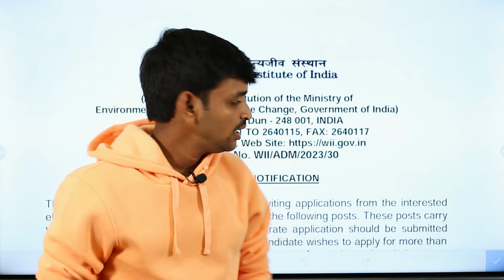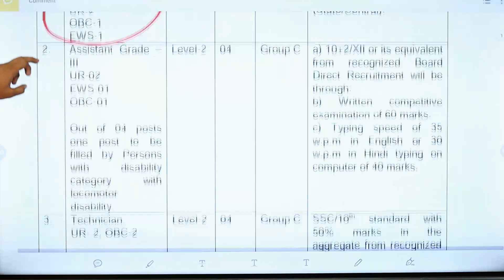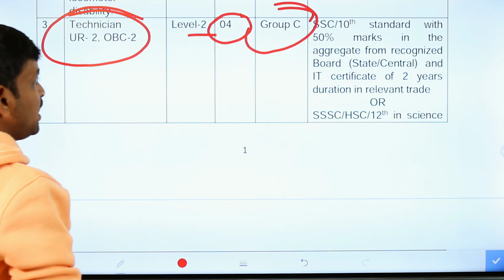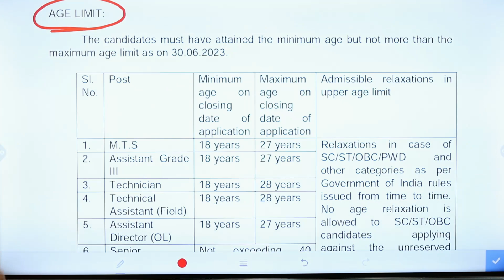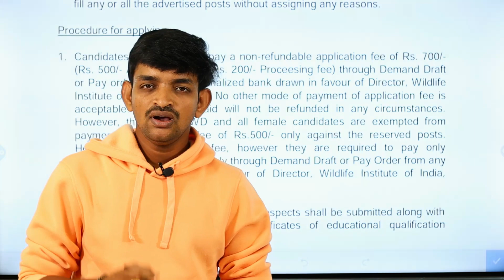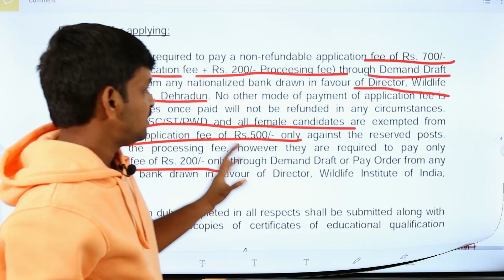Forest Department MTS & Assistant Grade 3 Posts Notification 2023 || Govt Jobs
This Video I am Explian The Details About Forest Department MTS & Assistant Grade 3 Posts Notification 2023 Education Qualifications Eligbility Details And also Selection & Online Apply Process Details

Notification & Application Form : Update Soon Wait